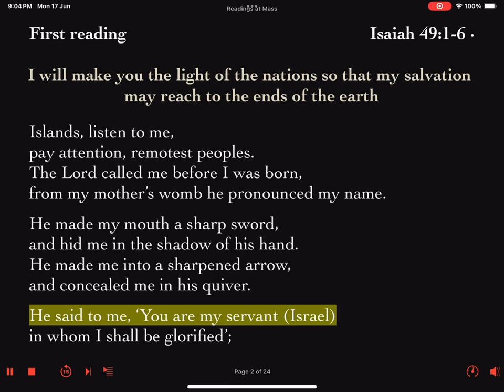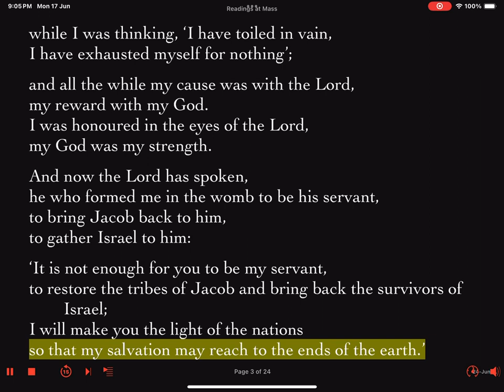Monday 24 June 2024 Nativity of St John the Baptist, Nativity, First Reading Lector's Reading Prep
Excerpt:
Sense Line #4: "He said to me, 'You are my servant, Israel, in whom I shall be glorified'; while I was thinking, 'I have toiled in vain, I have exhausted myself for nothing'; and all the while my cause was with the Lord, my reward with my God."

a) Meaning: This line juxtaposes divine assurance with the servant's doubt and weariness.

b) Emphasis & Inflections: "He SAID TO ME [Declaration ↗] \, 'YOU ARE MY SERVANT [Identity ↘] \, ISRAEL [Nation ↘] \, in whom I shall be GLORIFIED [Honor ↗]' \\; while I was THINKING [Reflection ↗] \, 'I have TOILED IN VAIN [Struggle ↘] \, I have EXHAUSTED MYSELF FOR NOTHING [Weariness ↘]' \\; and all the while my CAUSE [Purpose ↓] was with the LORD [Divine Source ↘] \, my REWARD [Outcome ↗] with my GOD [Faith ↘]." \\\

c) Pronunciation: "Israel" - /ˈɪz.reɪ.əl/ - IZ-ray-ul

d) Pace, Tone & Pauses: Moderate pace; tone of reflection and contrast; pause after "servant," "Israel," "glorified," "vain," "nothing," and "God."

Sense Line #5: "I was honoured in the eyes of the Lord, my God was my strength. And now the Lord has spoken, he who formed me in the womb to be his servant, to bring Jacob back to him, to gather Israel to him:"

a) Meaning: This line highlights the servant's recognition of divine honour and strength, and the mission to restore Israel.

b) Emphasis & Inflections: "I was HONOURED [Esteem ↗] in the EYES OF THE LORD [Recognition ↘] \, my GOD was my STRENGTH [Reliance ↘] \\\. And now the LORD HAS SPOKEN [Declaration ↗] \, he who FORMED ME [Creation ↗] in the WOMB [Origin ↘] \ to be his SERVANT [Role ↘] \, to bring JACOB [Nation ↗] \ back to him \, to GATHER ISRAEL [Restoration ↘] to him:" \\

c) Pronunciation: "Jacob" - /ˈdʒeɪ.kəb/ - JAY-kub

"Israel" - /ˈɪz.reɪ.əl/ - IZ-ray-ul

d) Pace, Tone & Pauses: Moderate pace; tone of reverence and mission; pause after "Lord," "strength," "spoken," "womb," "servant," "Jacob," and "Israel."